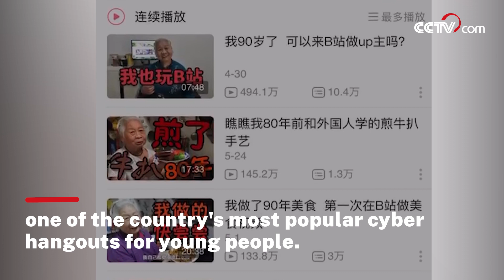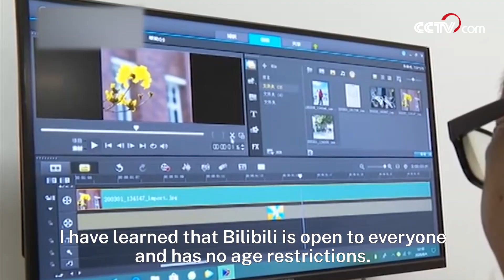Elderly vlogger fashions her way to online celebrity| CCTV English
While many senior citizens are troubled by the fast-growing digital lifestyle, Jiang Minci, 89, has become an Internet celebrity in China. Her account under the monicker "Minci Bulao", which means "forever young", had 357,000 followers as of August 24, 2020.